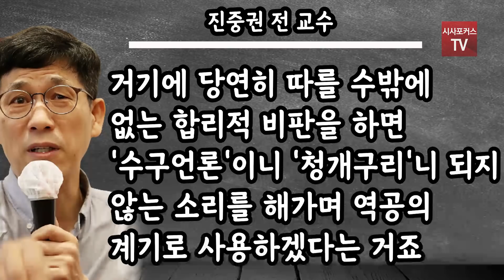진중권 "히틀러가 인권운동 하는 소리 하시네"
진중권 전 동양대 교수가 페이스북을 통해 보수언론을 비판한 이재명 더불어민주당 후보를 향해 "히틀러가 인권운동 하는 소리 하시네"라며 "주민에게 개발이익 환수해 고스란히 화천대유에 몰아준 분이 할 소리는 아닌 듯"이라고 비꼬았다.